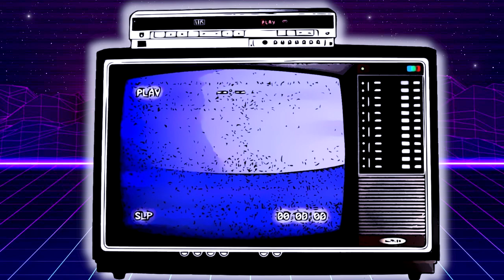Movies We'd Stay Up To Watch On Cable in the 90s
In this ep of "VHS Tales" We tell the story of trying to stay up late to watch these two movies on cable. Death Warrant and Transylvania 6-5000 One night, one story, two movies!